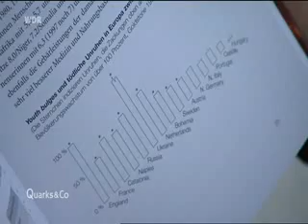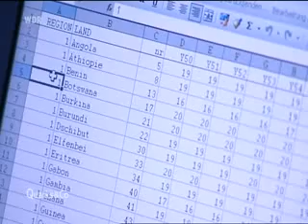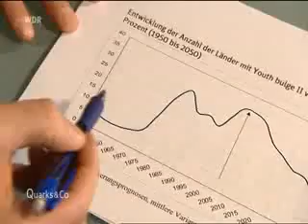Quarks & Co zu: Terror 5/6 - Ursachen des Terrorismus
Google "Egoismus der Gene und Meme" für mehr Informationen.